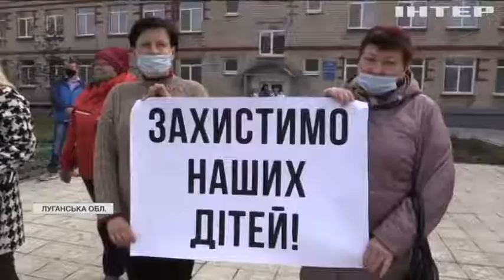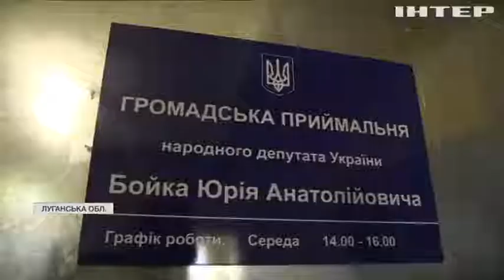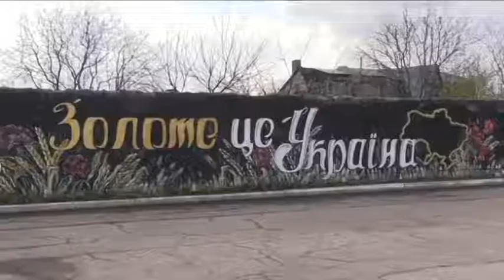ОПЗЖ запроваджує програму підтримки жителів прифронтової зони - Юрій Бойко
В умовах загострення на фронті депутати вирішили посилити допомогу жителям прифронтової зони